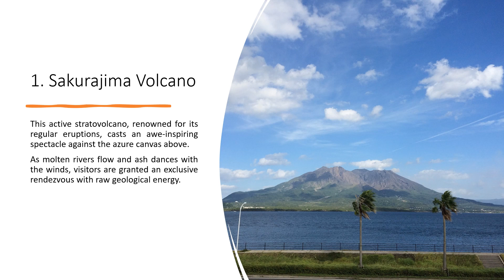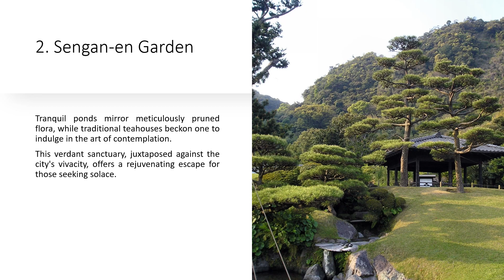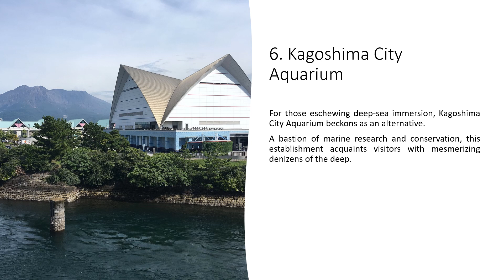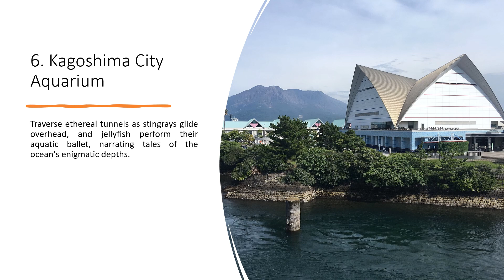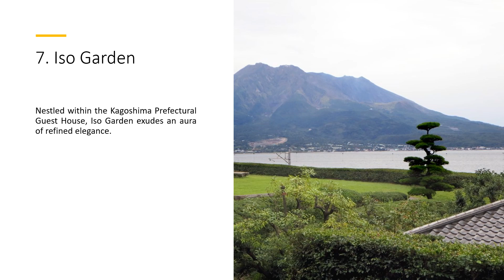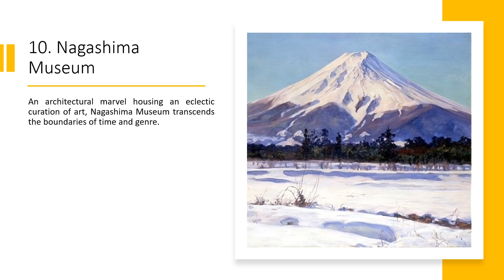10 Best Places To Visit In Kagoshima Japan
Are you dreaming of an unforgettable trip to Japan? In this video, we'll take you on a virtual tour of the 10 best places to visit in Kagoshima, Japan. From stunning natural landscapes to historic landmarks and cultural treasures, Kagoshima has it all. Join us as we explore the hidden gems and must-see attractions that will make your trip to Kagoshima a truly unforgettable experience.

Whether you're a nature lover, history enthusiast, or simply seeking adventure, this video will guide you through the top destinations that should be on every traveler's bucket list. Don't miss out on this incredible journey through Kagoshima's rich heritage and breathtaking beauty. Start planning your next adventure today.